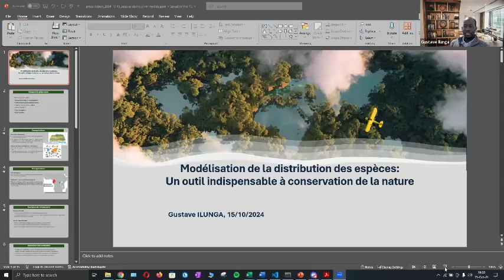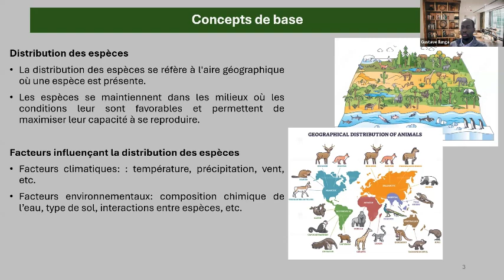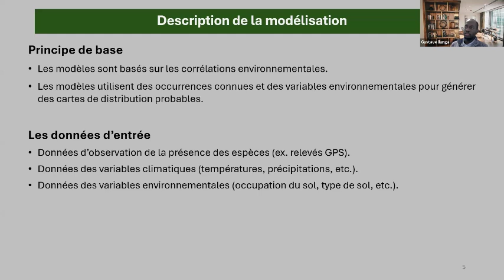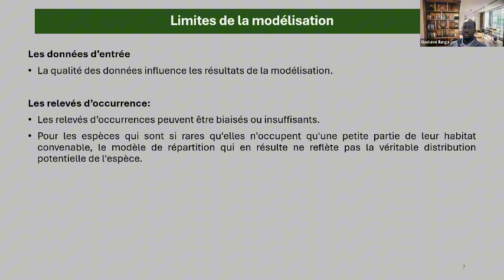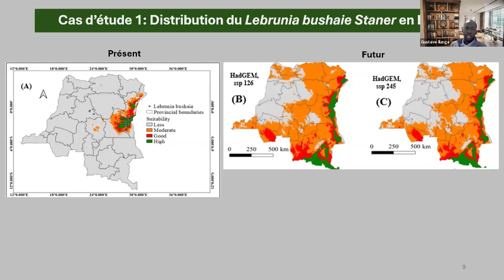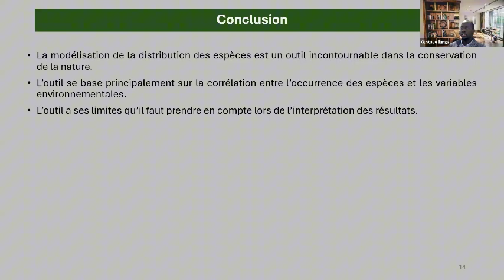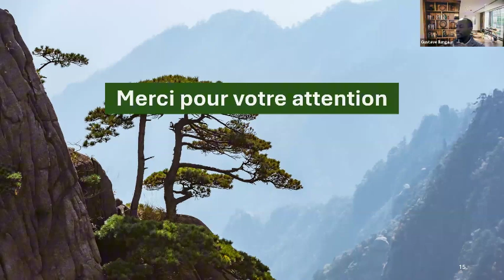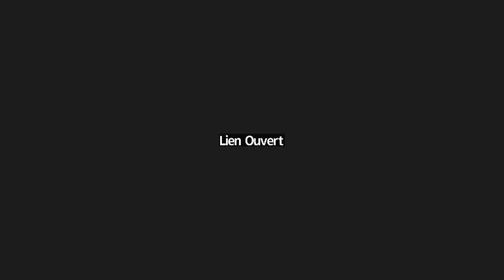Modélisation de la distribution des espèces: un outil indispensable à la conservation de la nature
La modélisation de la distribution des espèces est une approche permettant de comprendre et predire la repartition geographique des espèces. Le but de la presentation est de montrer comment cette approche est essentielle pour la conservation de la nature et l'adaptation au changement climatique